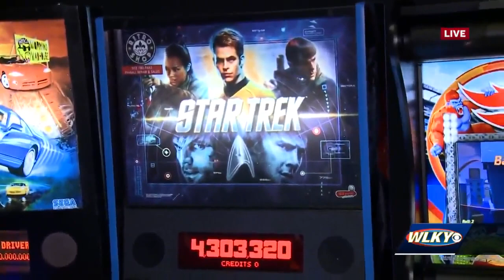Rec Bar 812 offering free tokens for SoIN Fun Trail